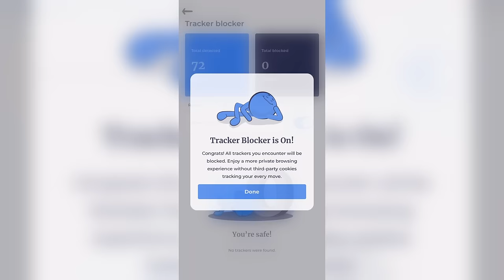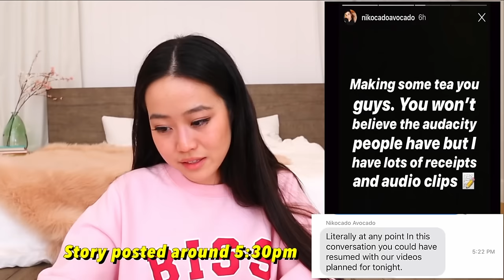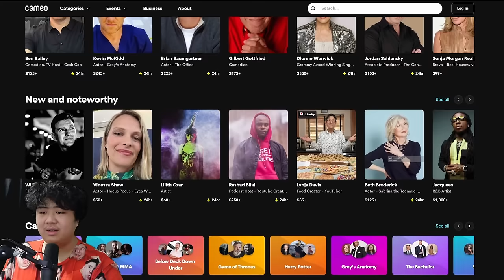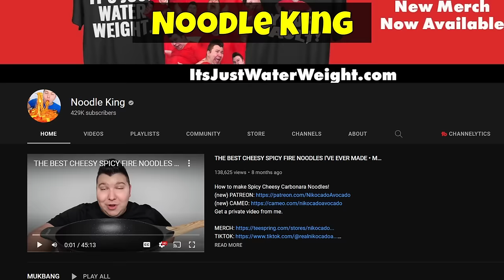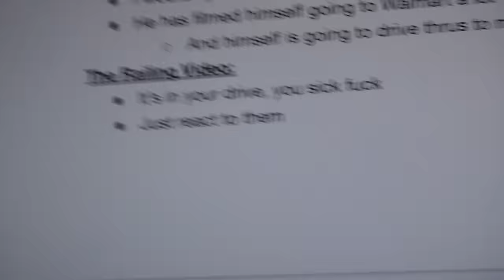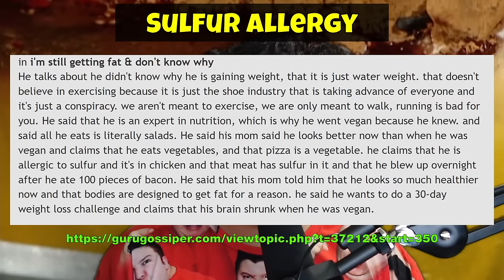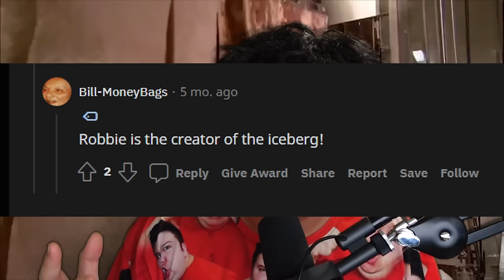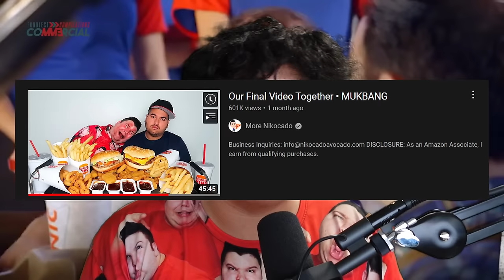The Nikocado Avocado Iceberg EXPLAINED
In this video, I will be covering the BIGGEST iceberg that I have ever covered, The Nikocado Avocado Iceberg. From drama queen to mukbang king, Nikocado has experienced a turbulent online career filled with dramatic ups and downs. In this video, I will be explaining

If you don't know who Nikocado is, let me quote Wikipedia real quick, "Nicholas Perry (born May 19, 1992), better known by his online alias Nikocado Avocado, is an American Internet celebrity known for his mukbang videos. He has garnered a significant following on YouTube following the viral success of several videos. As of March 2022, he has accumulated more than 6.4 million subscribers and approximately 1.39 billion lifetime views across six YouTube channels."

Chapters:
0:00 Intro
2:30 Layer 1
14:09 Layer 2
24:50 Layer 3
34:47 Layer 4
42:40 Layer 5
50:52 Layer 6
1:01:14 Layer 7
1:05:51 Layer 8, 9, 10

Please leave back any feedback! I'll greatly appreciate it!